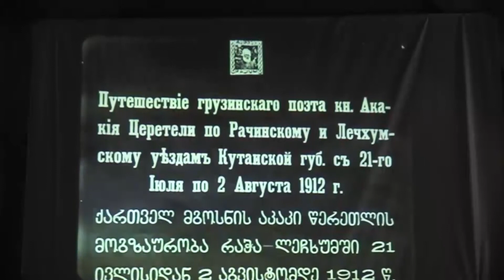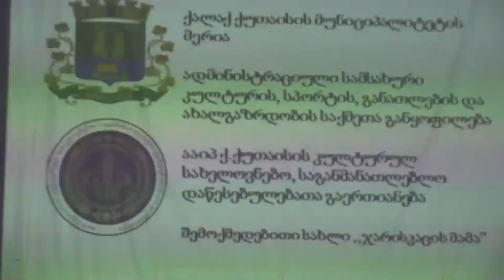გუშინ მონპლაზირის ტერიტორიაზე აკ. წერეთლისადმი მიძღვნილი კინოჩვენება გაიმართა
კინოჩვენება რომელიც აკაკი წერეთლის 180 წლის იუბილეს მიეძღვნა, გუშინ მონპლაზირის თაღის მიმდებარე ტერიტორიაზე გაიმართა.
კინოჩვენება მერიის მიერ ორგანიზებული პროექტის „ზაფხულის საღამოების“ ფარგლებში გაიმართა.